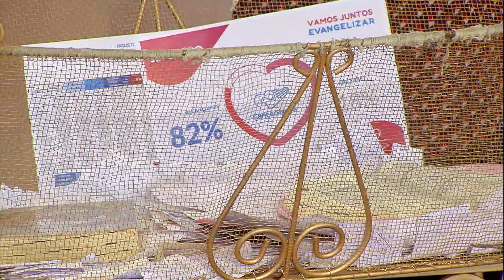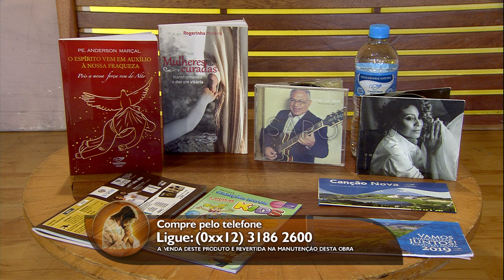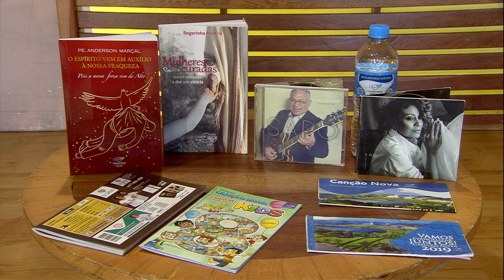O Amor Vencerá - 01/10/19